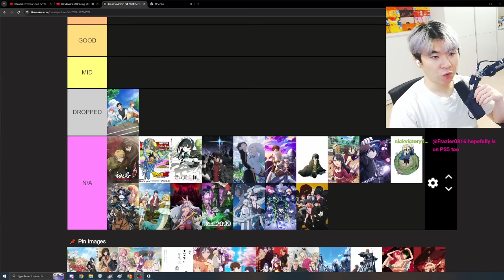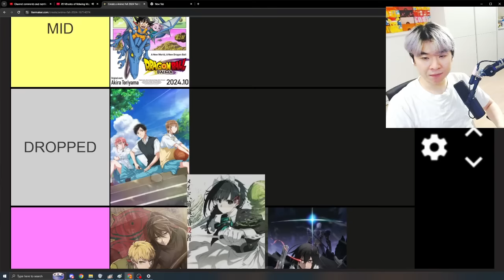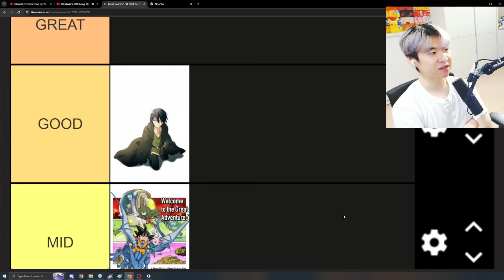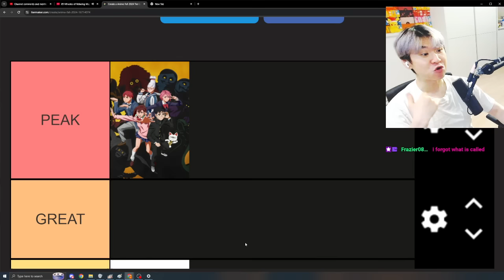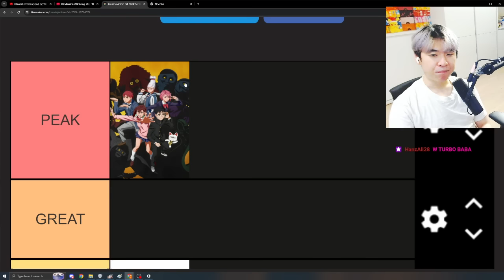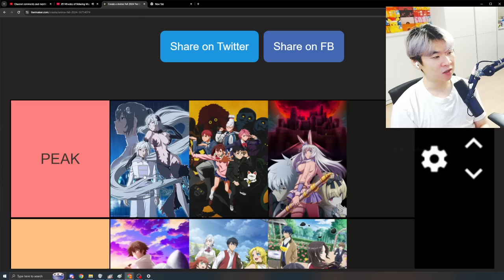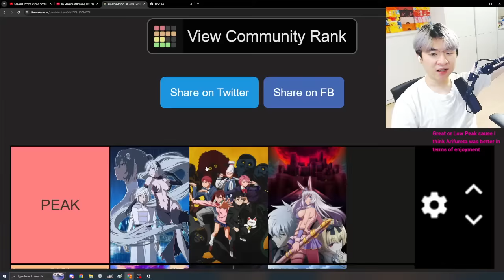FALL ANIME 2024 Tier List WEEK 4